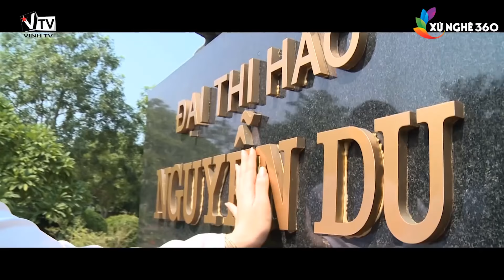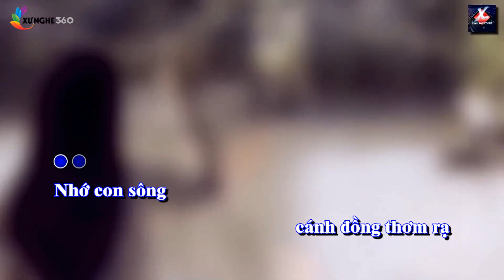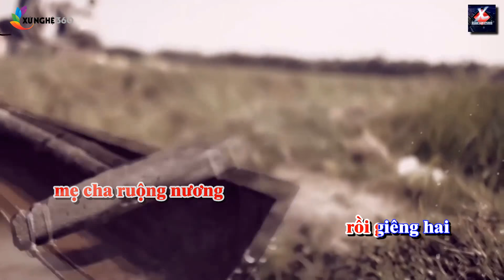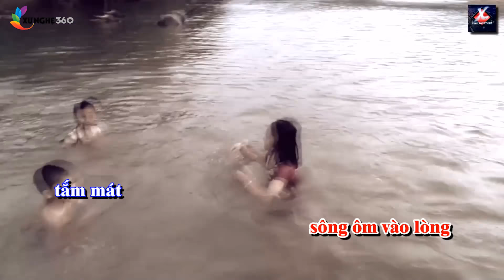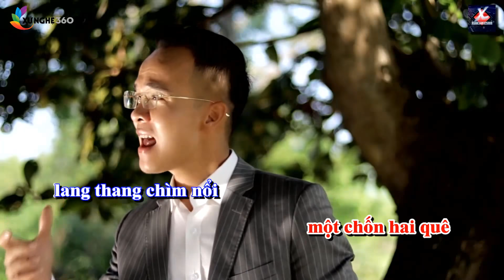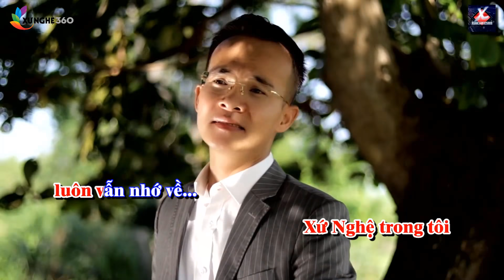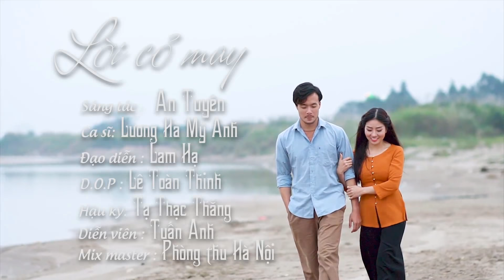Điệu Ví Dặm Là Em - Tuyển Tập Dân ca xứ Nghệ đặc biệt hay | Dân Ca Nghệ Tĩnh | Nghe Là Mê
Các bài hát trong Album:

1.Điệu Ví Dặm Là Em

2.Quê Ơi
Thơ: Phương Thảo
Nhạc: Trần Thế Anh
Ca sĩ: Thanh Tài

3.Nắng Quê
Nhạc: Mạnh Chiến
Thơ: Đậu Hoài Thanh
Ca Sĩ: Hoàng Thu Hà

4.Giọng Nghệ Tìm Về
Nhac sỹ : Xuân Hoà
Lời thơ : Luơng Khắc Thanh
Thể Hiện: Tốp nữ

5.Gửi về Sông La
Thơ: Tạ Thăng Hùng
Nhạc: Vũ Quốc Nam
Ca sĩ: Đăng Thuật

6.Về Hà Tĩnh Người Ơi

7.Điệu Ví Dặm Là Em

8.Mình về xứ Nghệ
Nhạc : Phan Huy Hà
Lời : Phan Duy Oanh
Thể hiện : Thanh Quý

10.Hết giận rồi Thương
Nhạc: Lê Minh
Thơ: Đào Thuấn
Ca sĩ: Thanh Nga

11.Về xứ nghệ cùng em
thơ: Phương Thảo
Nhạc: Xuân Hoà
Ca Sĩ: Phương Nga

12.Nợ Em
Nhạc: Lê Xuân Hòa
Thơ: Hồ Xuân Hòa
Ca sĩ: Nam Giang

14.Về Hà Tĩnh Người Ơi

15.Đưa Dâu Về Hà Tĩnh
Thơ: Phan Duy Oanh

16.Phía Quê
Thơ: Hoài Thanh
Nhạc: Xuân Hòa
Ca sĩ: Quế Thương

17.Điệu Ví Dặm Là Em

19.Nơi Ấy Miền Quê Anh

21.Về Miền Ví Dặm Giận Thương
Nhạc: Trịnh Ngọc Châu
Ca Sĩ: Trần Trang Dung

22.Xứ Nghệ Nổi Nhớ Trong Tôi

24.Em có về Xứ Nghệ với Anh không

25.Răng Anh Nỏ Về
Thơ: Lê Xuân Thơm
Nhạc: Xuân Hòa
Ca sĩ: Quỳnh Anh

28.Một khúc tâm tình của người Hà Tĩnh

29.Neo Đậu Bến Quê
Ca sĩ: Lê Cường
30. Cánh võng mẹ ru
31. Thì thầm với dòng sông
32. Tìm em câu ví sông Lam
33. Về lại Lam Giang
34. Miền đất hứa
35. Quê ơi
36. Dòng Lam dòng La
37. Đưa em về Hà Tĩnh
38. Nơi ấy miền quê anh
39. Về lại dòng sông
40. Về miền quê anh
42. Nắng quê
43. Thao thiết tình quê
44. Ký ức dòng Lam
45. Nhớ thương ví dặm
46. Về xứ Nghệ cùng anh
47. Chấp chới sông Lam
48. Trở về
49. Nơi ấy quê mình
50. Hết giận rồi thương